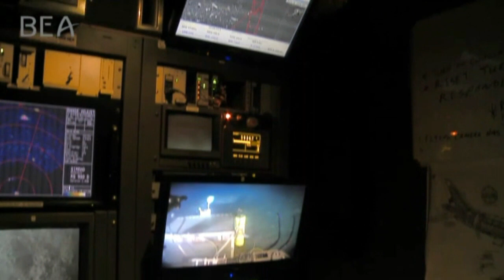Voo Rio-Paris: MP vai recorrer | AFP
O Ministério Público de Paris anunciou nesta sexta-feira que irá recorrer da decisão de não julgar a companhia Air France e a fabricante Airbus proferida pelos juízes de instrução encarregados da investigação do acidente do voo Rio-Paris, que fez 228 mortos em 2009.